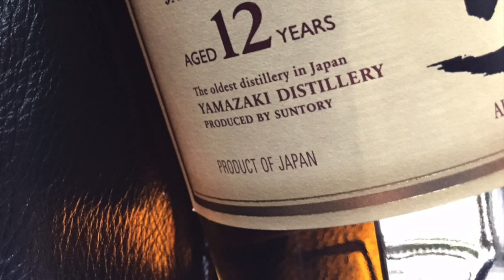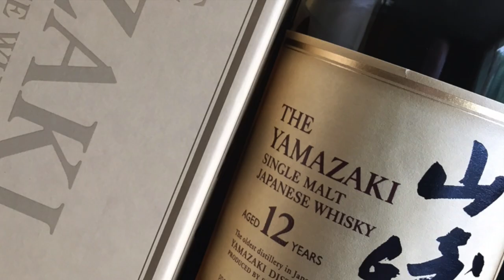Yamazaki 12 Whisky Tasting Review and Betting on the Autonomous Car Scotch Test Dummies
Yamazaki is Suntory’s flagship single malt,
multi-layered with fruit and Mizunara aroma.

From Yamazaki was born the surprising,
delicate yet profound experience of a Japanese single malt.

Spiritual and deep, its signature multi-layered taste is highly praised by whisky connoisseurs all over the world.

Today, Yamazaki is not only the No.1 single malt whisky in Japan,
but is enjoyed in more than 35 countries

In 1923, Shinjiro Torii, the founder of Suntory, built Japan’s first malt whisky distillery in the Vale of Yamazaki.

The distillery's location on the outskirts of Japan’s ancient capital of Kyoto offered access to a good water supply, diversity of climate and high humidity—a desirable environment for the production and maturation of whisky.

Yamazaki Single Malt 12-Year-Old Whisky "is a medium-bodied whisky with the aromas of dried fruits and honey. It has a delicate, mellow taste with a lingering, woody, dry finish.